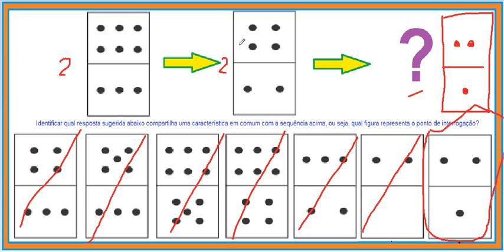Curso de Raciocínio Lógico Teste Psicotécnico Detran e concursos Raciocínio abstrato Figuras Dominós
VídeoAula do Curso de Raciocínio Lógico – Exame ou Teste Psicotécnico ou psicológico de Raciocínio abstrato para Detran e concursos e testes de admissão em empresas - Teste de Raven ou Exame ou Teste das Matrizes Progressivas – Figuras geométricas planas ou bidimensionais e espaciais ou tridimensionais. Test de Raven resuelto completo solucionado.
Raciocínio logico com pedras ou peças de dominós.

Identificar qual resposta sugerida abaixo compartilha uma característica em comum com a sequência acima, ou seja, qual figura representa o ponto de interrogação?

Curso de Raciocínio Lógico Teste Psicotécnico Detran e concursos Raciocínio abstrato Figuras Teste de Raven Matrizes progressivas.
Curso de Raciocínio Lógico Teste Psicotécnico Detran e concursos Raciocínio abstrato com Figuras.
Curso Completo de Raciocínio Lógico, Quantitativo, Argumentativo,Crítico para Concursos, Exame nacional do Ensino Médio,Enem, Vestibulares, Departamento Estadual de Trânsito,Detran,Habilidade inteligência visual e espacial,inteligência visual,inteligência espacial,vísuoespacial,visuo-espacial,habilidade espacial,habilidade visual,
Questão comentada ou problema resolvido de raciocínio lógico abstrato.
Raciocínio Abstrato – Bateria de Provas de Raciocínio BPR - Este tipo de teste mede ou mensura a capacidade de o candidato estabelecer ou fixar relações abstratas em situações inusitadas ou novas, para as quais se possui pouco ou nenhum conhecimento anteriormente aprendido. Trata-se de entender qual a transformação efetuada em uma figura e a utilizar em outra figura apresentada. Do mesmo modo que era necessário, no teste ou exame de raciocínio verbal, entender qual a conexão ou relação entre as palavras, neste teste de raciocínio abstrato é necessário compreender a relação entre as figuras. Veja a explicação na resolução comentada.